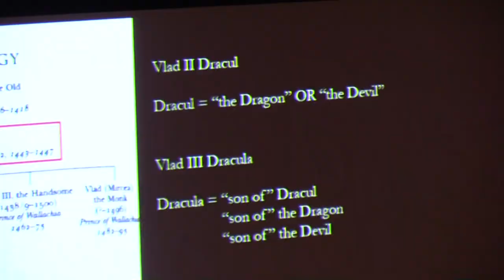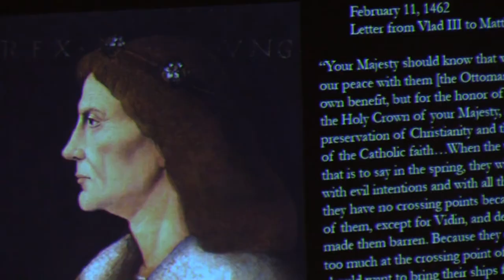Historian visits Winthrop to deliver lecture on the real-life Dracula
(Rock Hill, S.C.) -- Something wicked made its way onto the Winthrop University campus when a historian gave a Halloween-themed lecture on the life and history of the real-life figure who inspired the modern legend of Dracula. Dr. Alice Sullivan, an assistant professor of art history and architecture at Tufts University, gave the lecture at Dina's Place on Oct. 27. The lecture explored the life of Vlad III, more commonly known as "Vlad the Impaler," and how his life influenced vampirism in modern pop culture. Cheryl Clack reports.